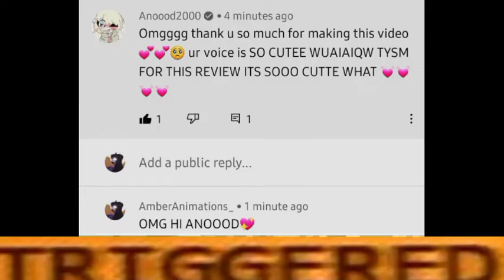OMG I WAS FIRST TO REPLY TO ANOOOD